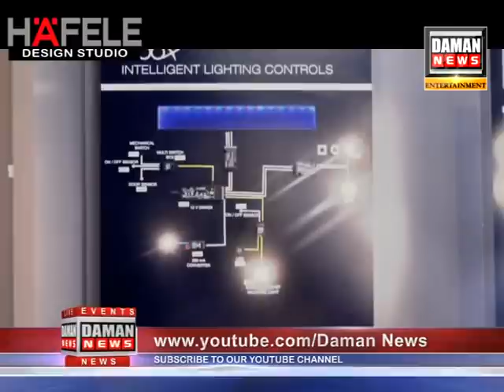Daman news 17 06 2020